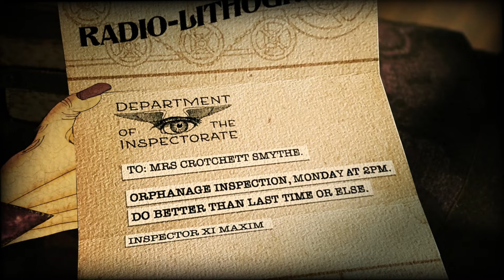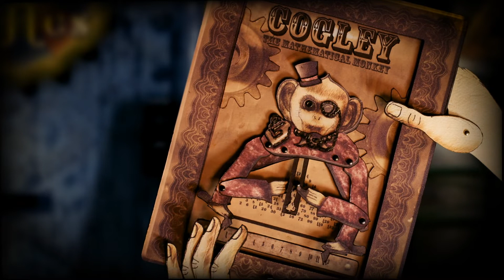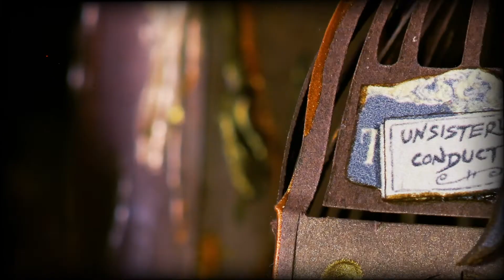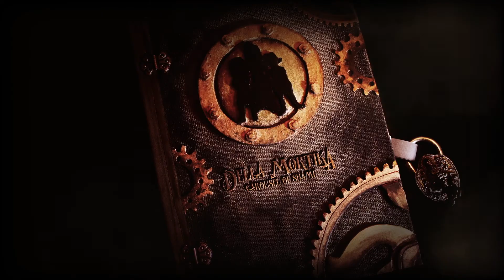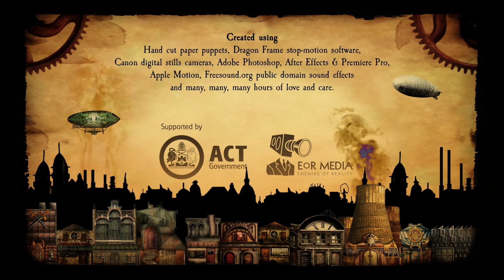Della Mortika: Carousel of Shame | STEAMPUNK SHORT ANIMATED FILM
The Della Morte Sisters are introduced in this short animated steampunk film 'Della Mortika: Carousel of Shame'. The film follows the sisters after they arrive in Australia and are sent to the Skipping Girl Home for Wayward and Homeless Girls (it is set between books 2 and 3). The Della Morte Sisters have their sisterly bond put to the test when jealousy rears its ugly head. The film has been produced in a stop-motion style using paper puppets and pop-ups to bring the girls from the pages of the books into lively animation.